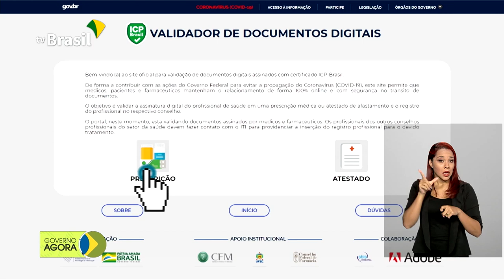Mais de 35 milhões já podem sacar auxílio emergencial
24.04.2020 - Foram depositados R$ 25 bilhões nas contas dos beneficiários do auxílio emergencial. Mais de 35 milhões de pessoas já podem sacar o dinheiro. Receitas médicas digitais são alternativa para prevenção ao coronavírus. Com atendimento online, médicos e pacientes podem trocar documentos certificados à distância.